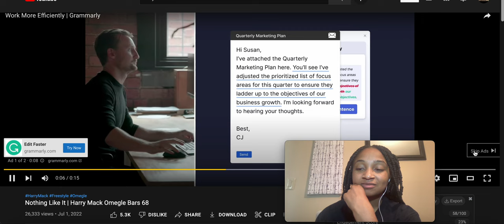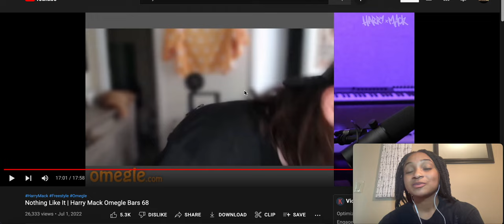Omegle Bars | Reaction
Harry Mack Omegle Bars | Reaction
@HarryMack does it again with his amazing freestyles on Omegle.